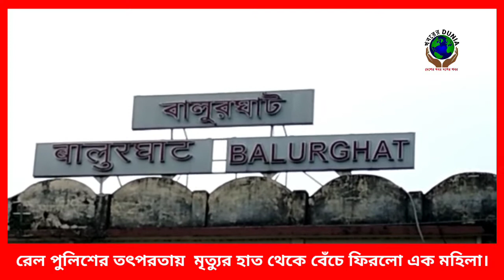রেল পুলিশের তৎপরতায় মৃত্যুর হাত থেকে বেঁচে ফিরলো এক মহিলা। খবরের দুনিয়া।।